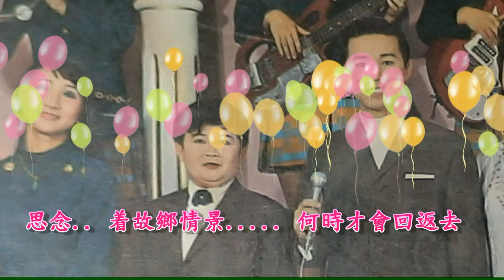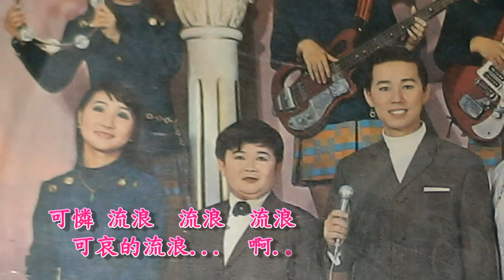文夏四姊妹合唱《流浪三姊妹》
流浪三姊妹

自從離開阮家鄉 幾千里
無厝倘好返去的 阮是流浪兒
思念著故鄉情景 何時才會回返去
不時來暗着悲傷 為人唱歌過日子
可憐流浪 流浪 流浪
歌聲的流浪 啊..欲對叨位去

若是想起故鄉時 心暗茫
春夢是永不回來 流浪的渡鳥
雖然來裝着笑容 為人唸歌來生活
講袂出苦苦的心 給人怎樣會理解
苦哀的流浪 啊..欲對叨位去

黑暗半夜看天星 念家鄉
懷念着少年時拵 父母在身邊
怎樣的艱苦過日 從來也無來啼哭
不過若想起父母 有時也會流珠淚
苦命的流浪 啊..欲對叨位去